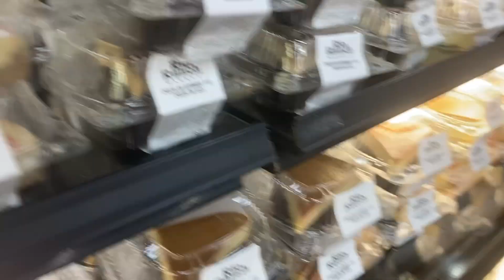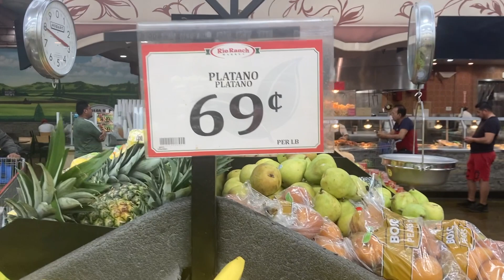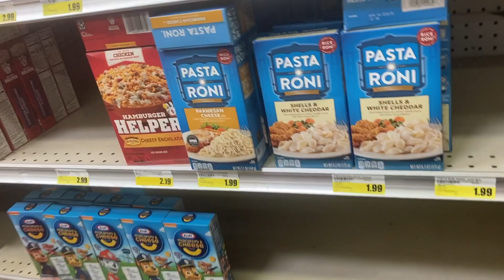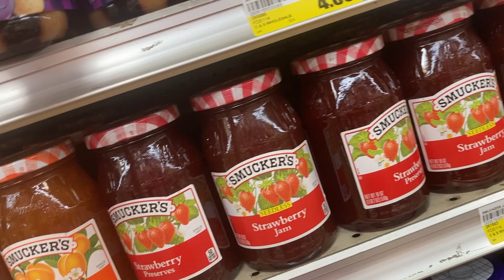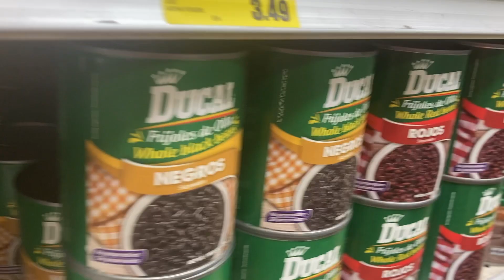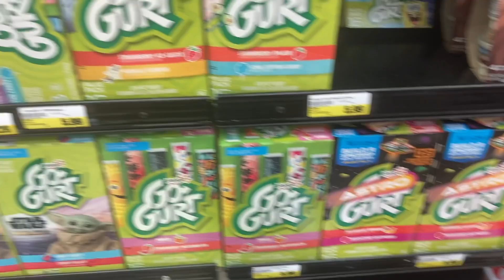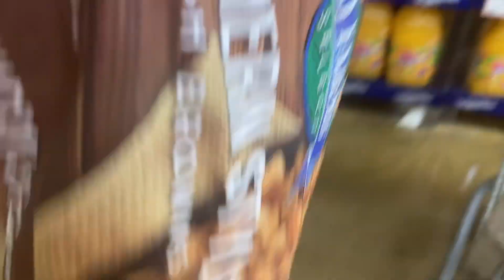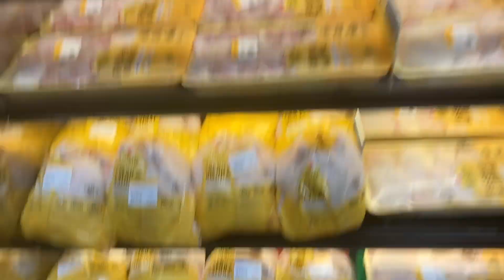Mariana-Valeen Grocery Shopping from Supermarket in America|| With Subtitles॥Indian-American Couple